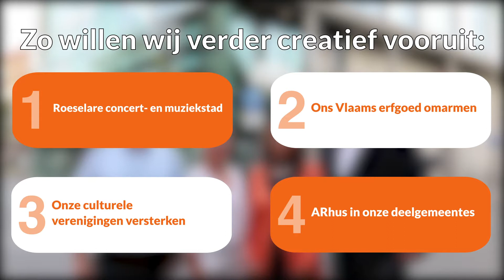Verder Creatief Vooruit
Roeselare barst van het creatief talent. Daarom willen wij verdercreatiefvooruit. In dit filmpje leggen Dirk Lievens, Mieke Vanbrussel, Lina Rojas en Peter Patteeuw uit hoe wij dit willen doen.